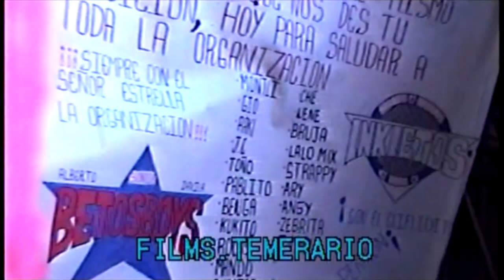Sonido Betos Boys San Miguel Tenango Zacatlan Pue.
VIDEO FILMACIONES EL TEMERARIO Y PRODUCCIONES EL GABO